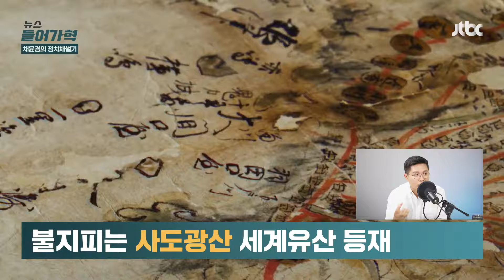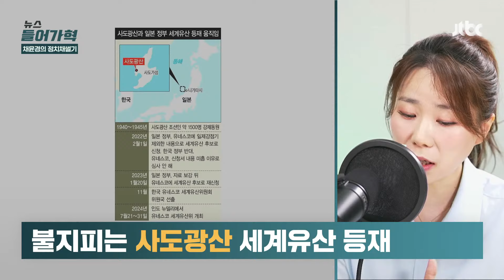'사도광산 세계유산' 기류 변화 보도에 "제2 군함도 될라" 우려 커져 | 뉴스들어가혁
일제강점기 조선인 강제 동원 현장인 사도 광산, 일본은 이곳의 유네스코 세계유산 등재를 추진하고 있습니다. 그런데 이 문제에 반대 입장을 밝혀왔던 한국이 윤석열 정부 들어 태도가 바뀌고 있다는 일본 언론 보도가 나왔습니다. 지난달 윤덕민 주일대사가 니가타현을 찾아 "절대 반대하는 것은 아니"란 뜻을 밝혔다는 소식이 일본 산케이 신문을 통해 보도된 겁니다. 이 신문은 또 "한국 측 태도에 변화의 조짐이 생겼다"는 해석을 내놨습니다. 어떻게 보십니까? 영상으로 만나보시죠.